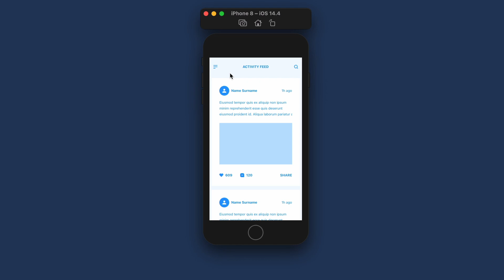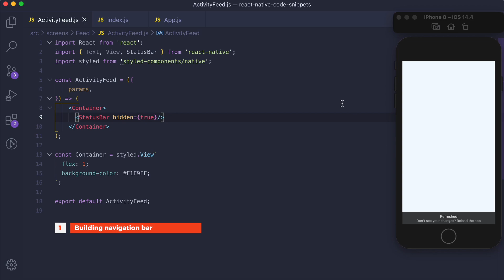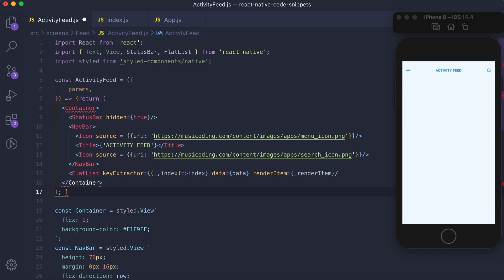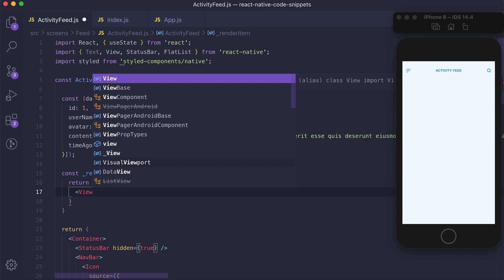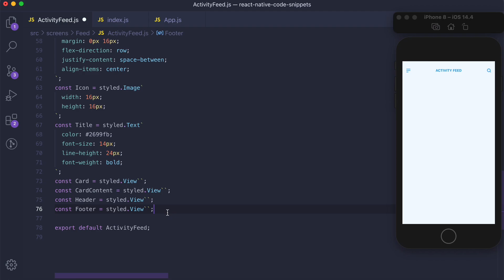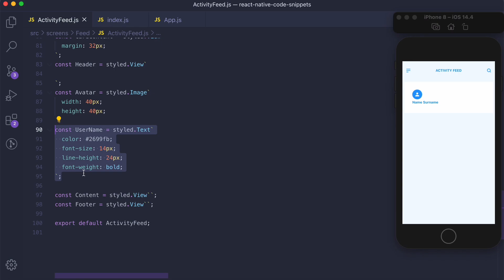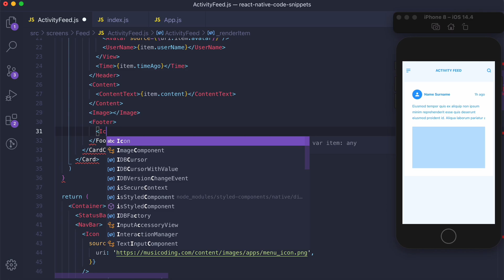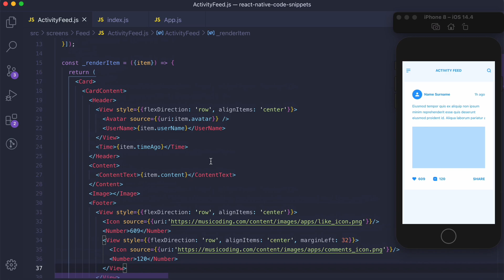React Native Code Snippets - Activity Feed FlatList UI Example with Styled Components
In this series you will learn how to build the React Native mobile app UI which can be worked as code snippets. You also can use the examples for save time building native mobile apps for android and iOS using React Native.

Chapters:
00:00​ Intro
01:24​ Import styled-components
02:00 Building navigation bar
05:55​ Define a function component for rendering item

music coding